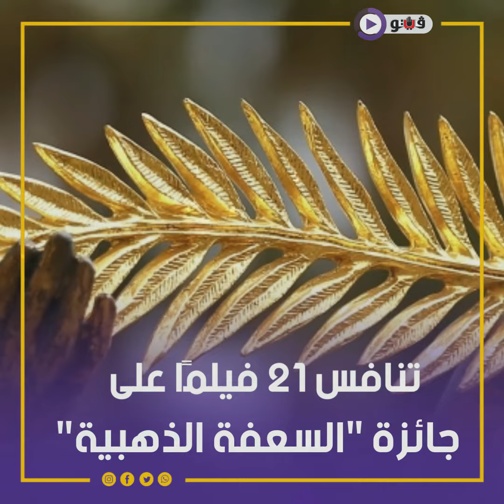بعد غياب عامين.. كيف عاد مهرجان كان بشعار "اضحك الصورة تطلع حلوة"